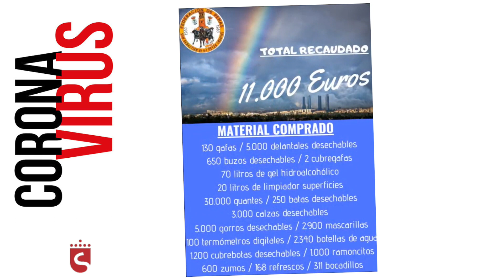Las peñas de Sanse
El Remedio, Estafeta, San Sebastián, Olivares, Postas, Los Amigos, La Tercera, Defiende tu fiesta y así hasta doce peñas federadas en San Sebastián de los Reyes, las más veteranas con cuarenta años de trayectoria. En total, suman cerca de 1.200 personas que dan vida y color a nuestras fiestas, que pasan todo el año descontando y preparándose para el siguiente, y que también se quedarán sin vestir el blusón este año.

Son alegres por definición. Y están abiertas a todas y a todos, animando desde el casco histórico hasta el ferial casi las 24 horas cada día de fiestas y pasando el testigo de la tradición a los más pequeños.

El Coronavirus ha desbaratado las ilusiones puestas en las Fiestas del Cristo de los Remedios en este 2020. Aunque esta decisión tomada a conciencia, como medida de seguridad y por el bien común, lejos de dejar a los socios varados, ha reorientado sus cuotas y casi todos sus planes hacia la solidaridad.

Les vimos activos durante el confinamiento, organizando una importante recogida de material sanitario y, sobre todo, abriendo una cuenta solidaria que superó con creces su objetivo.

La unión hace la fuerza y ellas, las peñas, parte representativa de la población de Sanse y bien organizadas, son capaces de poner en pie a una ciudad entera durante las fiestas y a toda la población, si es necesario, el resto del año.

Por eso, aunque esta vez la última semana de agosto será difícil para ellas, su alegría y su color nos acompañará cada día en la memoria, alimentando las ganas de celebrar al Cristo de los Remedios y acelerando la cuenta atrás para hacerlo con más ilusión si cabe el próximo año.